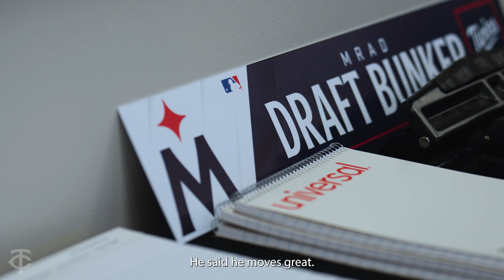Twins Extras | Inside the 2023 MLB Draft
Go behind the scenes with the Minnesota Twins and into the Mike Radcliff Draft Bunker as the front office decides who to pick in the 2023 MLB Draft, including insight from Derek Falvey, Sean Johnson, Walker Jenkins, Charlee Soto and more!